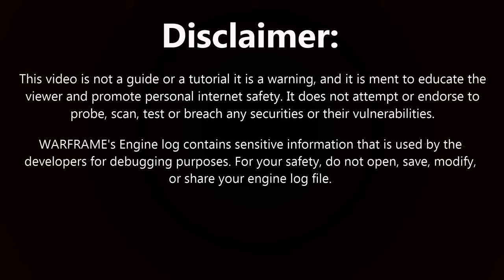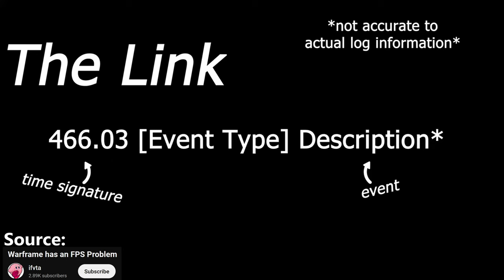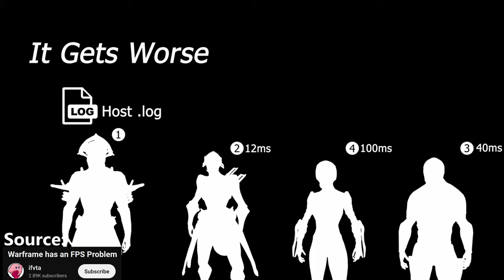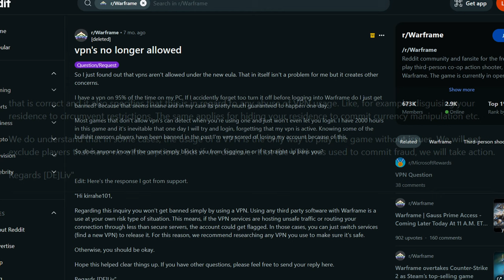Warframe is exposing your IP address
This video shares an issue I found while following up some concerns that i learned right here on youtube. This is just another layer of the ice berg i feel and it was more than enough to make me speak about it. Big thanks to ifvta for his excellent video that sent my friends and I down this rabbit hole.